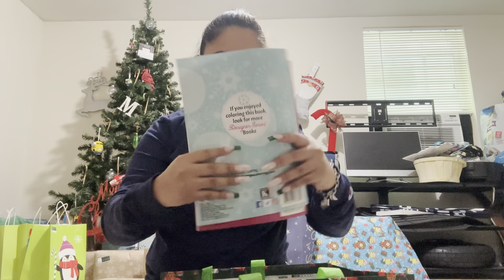Chit chat with me while wrapping gifts